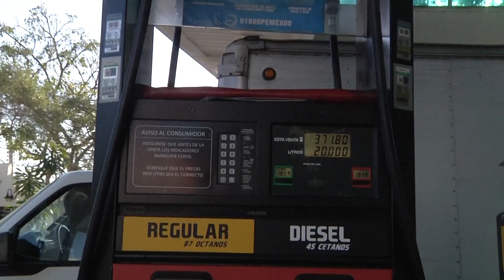Primer competencia de la Segunda Etapa de Liga Charra de Campeones Segundo Bloque